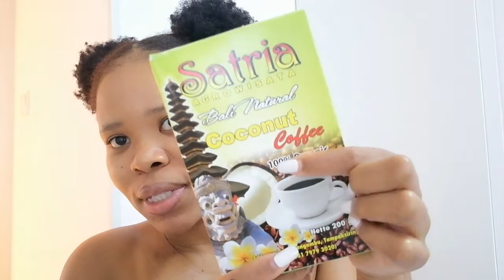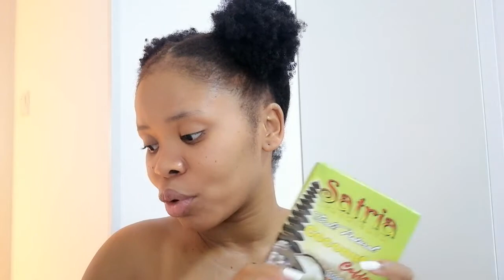SHARING MY CURRENT FAVE NATURAL HAIR PRODUCTS🔥 || MY CROWN IS POPPIN ❤️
Hello Queens ❤️